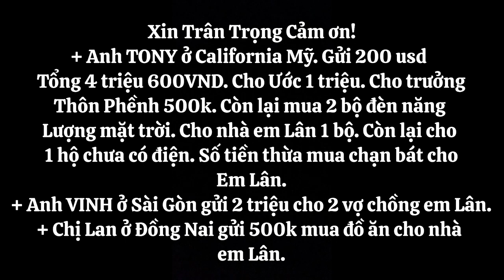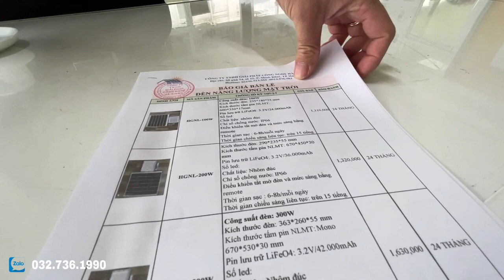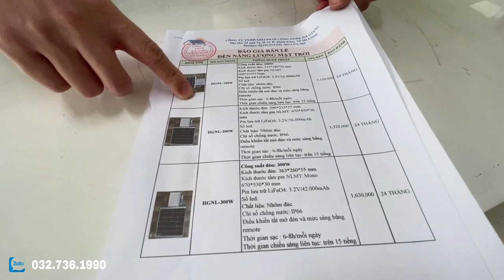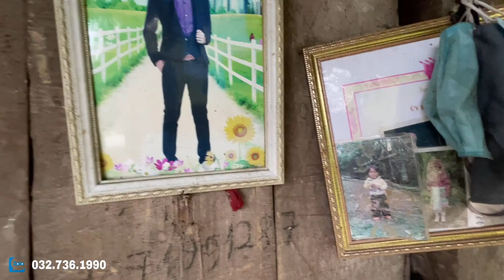Lắp ánh sáng trên đỉnh chóp Khâu Mèng TÀY TV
Lắp ánh sáng trên đỉnh chóp TÀY TV